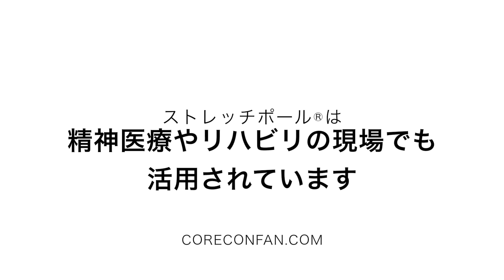ストレッチポールはメンタルリラクゼーションにも好影響〜中鶴真人さんインタビュー1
JCCAマスタートレーナーの中鶴真人さんは、ふだんは作業療法士
として精神科のデイケアで社会復帰のお手伝いをしています。
また、もっと美しくなりたいと願う人に、コアコンディショニングで
カラダの内面から美しくするサポートをしています。
そんな彼にインタビューを行いました。

健康や運動に関する情報、ストレッチポールやひめトレ活用法を
動画でお伝えしています。評価やコメント、SNSでのシェア、
youtube coreconチャンネル↓↓↓登録者1000人感謝！
コアコンディショニングの最新情報コアコンファン.com↓↓↓